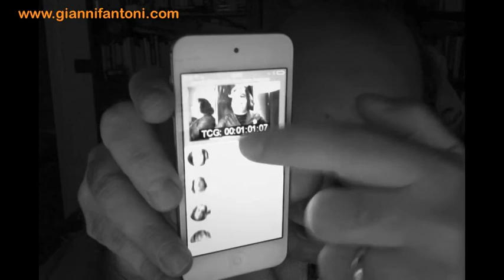Novità per il 2016: un'app comica!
Pensata, realizzate e programmata da me medesimo, all'orizzonte c'è una cosa molto nuova. Nel frattempo, per chi volesse saperne di più sul come ci sto arrivando, ecco questa "dichiarazione spontanea".